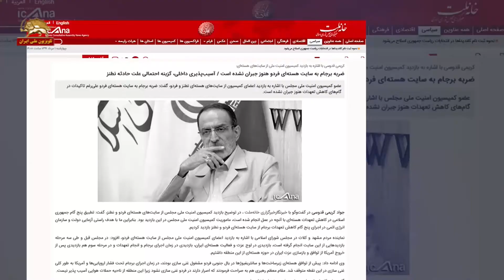کریمی قدوسی ازهیات کمیسیون امنیت مجلس بابازدید محل انفجارنطنز: انفجار ناشی ازعملیات نفوذ وخرابکاریست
بازدید هیأت کمیسیون امنیت مجلس ارتجاع از محل انفجار نطنز
کریمی قدوسی: انفجار نطنز ناشی از عملیات نفوذ و خرابکاری بوده است

پس از بازدید یک هیأت از سایت نطنز و انفجاری که در آن صورت گرفت، کریمی قدوسی عضو این کمیسیون اعلام کرد این انفجار ناشی از یک عملیات نفوذ و خرابکاری بوده است. وی گفت:‌ در نقطه یی که خرابکاری انجام شده، تیم های ویژه در حال بررسی بودند، بیشتر، آسیب پذیری داخلی را تشخیص دادیم لذا احتمال پرواز و برخورد شی مشکوک و خارج از حصار تقریبا به دست نیامده است. گزینه رخنه در مسائل حراستی و حفاظتی جمع بندی قطعی ما است. چراکه اگر از بیرون شی با این نقطه برخورد می کرد، می بایست قطعاتی از آن مشاهده شود که طبق بررسیها مطلقا چیزی یافت نشده است.